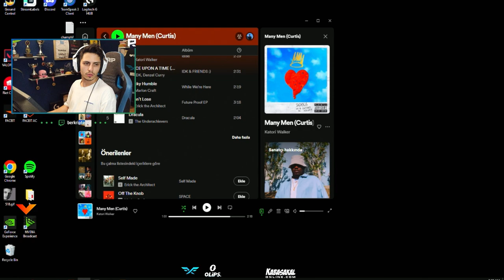Berk Rip Tepe - DUST 2 KING (CS:GO)